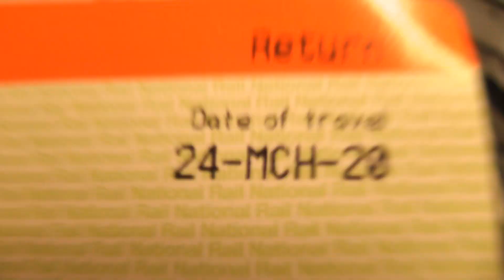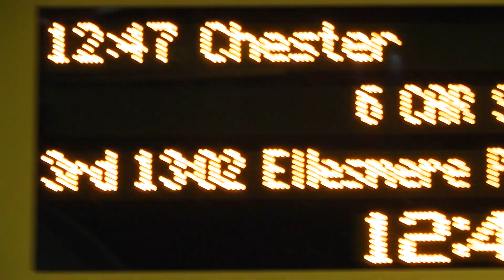MAD DAY OUT TO DESERTED LIVERPOOL PART 9